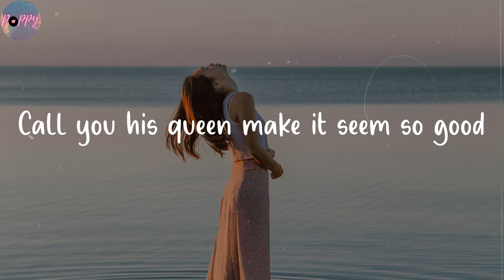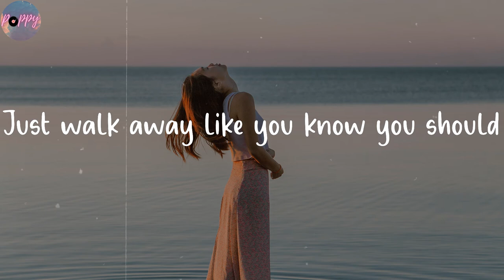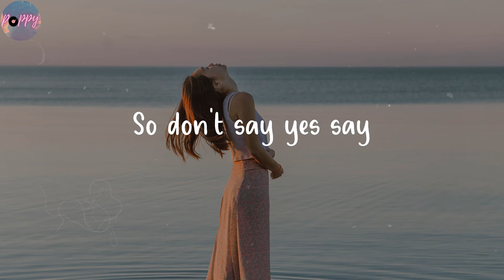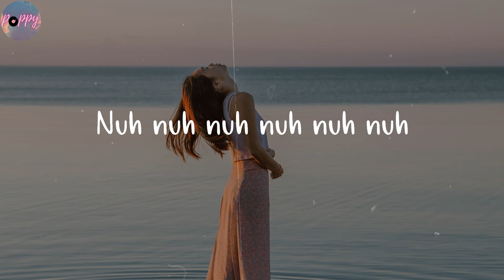nuh uh - Jades Goudreault (Lyrics)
🌺 Lyrics nuh uh Jades Goudreault
At night
He'll make it feel like a good time
Two faced but you're seeing one side
Just walk away like you know you should
Sunrise
Slippin' away in the daylight
All of his charm is a white lie
Call you his queen make it seem so good
Til he bang bang bang bang
Knockin' at your door
Bang bang bang bang
Tryna start a war
Like a mad man screamin'
Seen it all before
Know that you've been warned
If you
See him
Comin'
Tell him
Nuh uh
A ring a ding ding he a monsta
Get your pistol out the holster
A lier, a cheater, a runner, check
So don't say yes, say
Nuh uh
Nuh nuh nuh nuh nuh nuh
Nuh uh
Lay low
He'll have you hangin' on high hopes
Runnin' on top of a tight rope
Cut throat
Twistin' his words just to get close
Stealin' away all your XO's
Ain't it a dream don't it feel so good
Knocking' at your door
If you
See him
Comin'
Tell him
Nuh uh